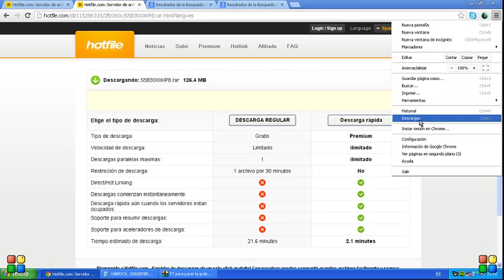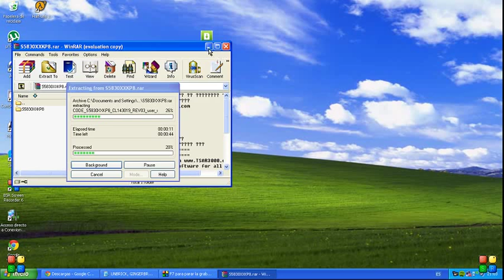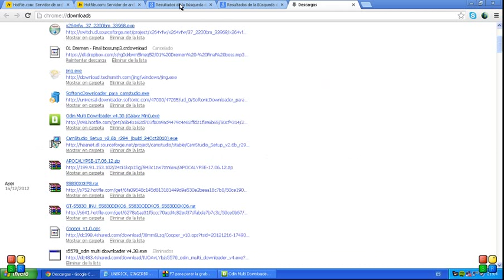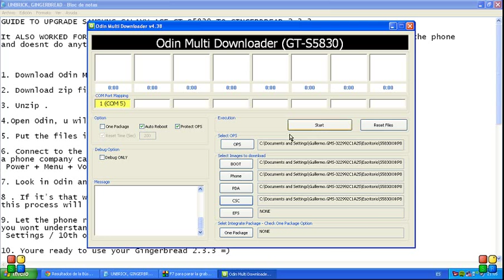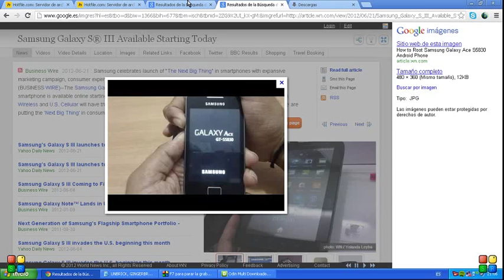UPGRADE SAMSUNG GALAXY ACE GT-S5830 GINGERBREAD 2.3.3 ( UNBRICKED TOO) ENGLISH/SPANISH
Here i leave you the links for the downloads

Odin MultiDownloader v4.38